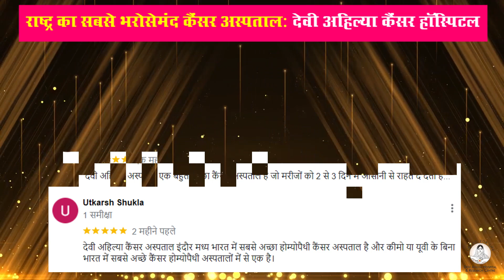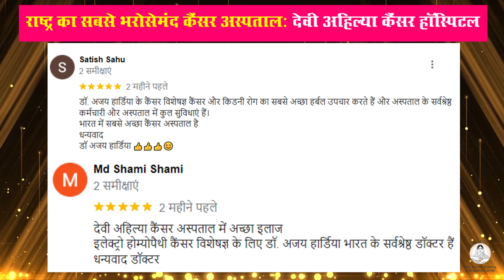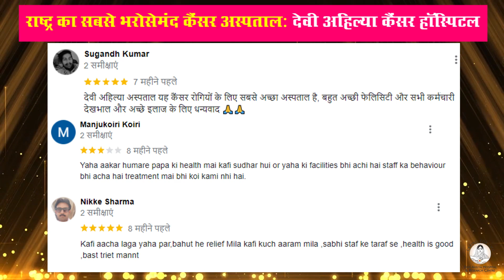Reviews: The Family Members of the Patients Gave a Big Reaction After Getting Treatment at Hospital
Support with Sharing !
Devi Ahilya Hospital & Research Centre
Cancer Pain & Palliative Care Centre

1, Anand Nagar, Nemawar Road, Indore (M.P) - 452001